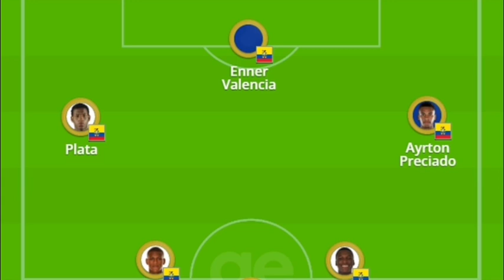ESCALAÇÕES | EQUADOR X BRASIL | ELIMINATÓRIAS SUL-AMERICANAS PARA A COPA DO MUNDO DO CATAR 2022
Escalação da Seleção brasileira,
Escalação da Seleção brasileira hoje,
Escalação da Seleção brasileira contra o Equador,
Escalação da Seleção brasileira contra Equador hoje,
Escalação da Seleção brasileira contra o Equador pelas Eliminatórias,
Escalação da Seleção brasileira contra o Equador pelas Eliminatórias da copa,
Escalação da Seleção brasileira contra o Equador pelas Eliminatórias da copa do mundo,
Escalação da Seleção brasileira contra o Equador pelas Eliminatórias da copa do mundo de 2002,
Escalação da Seleção brasileira contra o Equador pelas Eliminatórias da copa do Catar,
Escalação da Seleção brasileira contra o Equador pelas Eliminatórias da copa do Catar 2022,
Escalação do Brasil,
Escalação do Brasil hoje,
Escalação do Brasil contra o Equador,
Escalação do Brasil contra Equador hoje,
Escalação do Brasil contra o Equador pelas Eliminatórias,
Escalação do Brasil contra o Equador pelas Eliminatórias da copa,
Escalação do Brasil contra o Equador pelas Eliminatórias da copa do mundo,
Escalação do Brasil contra o Equador pelas Eliminatórias da copa do mundo de 2002,
Escalação do Brasil contra o Equador pelas Eliminatórias da copa do Catar,
Escalação da Brasil contra o Equador pelas Eliminatórias da copa do Catar 2022,
Escalação da Seleção do Brasil,
Escalação da Seleção do Brasil hoje,
Escalação da Seleção do Brasil contra o Equador,
Escalação da Seleção do Brasil contra Equador hoje,
Escalação da Seleção do Brasil contra o Equador pelas Eliminatórias,
Escalação da Seleção do Brasil contra o Equador pelas Eliminatórias da copa,
Escalação da Seleção do Brasil contra o Equador pelas Eliminatórias da copa do mundo,
Escalação da Seleção do Brasil contra o Equador pelas Eliminatórias da copa do mundo de 2002,
Escalação da Seleção do Brasil contra o Equador pelas Eliminatórias da copa do Catar,
Escalação da Seleção do Brasil contra o Equador pelas Eliminatórias da copa do Catar 2022,
Escalações - Equador x Brasil,
Escalações - Brasil x Equador,
Escalações - Equador x Brasil hoje,
Escalações - Brasil x Equador hoje,
Escalações - Equador x Brasil - ELIMINATÓRIAS,
Escalações - Brasil x Equador - ELIMINATÓRIAS ,
Escalações - Equador x Brasil hoje - ELIMINATÓRIAS ,
Escalações - Brasil x Equador hoje - ELIMINATÓRIAS ,
Escalações - Equador x Brasil - ELIMINATÓRIAS DA COPA DO MUNDO ,
Escalações - Brasil x Equador - ELIMINATÓRIAS DA COPA DO MUNDO  ,
Escalações - Equador x Brasil hoje - ELIMINATÓRIAS DA COPA DO MUNDO  ,
Escalações - Brasil x Equador hoje - ELIMINATÓRIAS DA COPA DO MUNDO ,
Escalações - Equador x Brasil - ELIMINATÓRIAS DA COPA DO MUNDO DE 2022 ,
Escalações - Brasil x Equador - ELIMINATÓRIAS DA COPA DO MUNDO de 2022  ,
Escalações - Equador x Brasil hoje - ELIMINATÓRIAS DA COPA DO MUNDO DE 2022 ,
Escalações - Brasil x Equador hoje - ELIMINATÓRIAS DA COPA DO MUNDO DE 2022,
Equador x Brasil,
Brasil x Equador,
Equador x Brasil - hoje,
Brasil x Equador - hoje ,
Equador x Brasil - hoje - eliminatórias ,
Brasil x Equador - hoje - eliminatórias ,
Equador x Brasil - hoje - eliminatórias da copa  ,
Brasil x Equador - hoje - eliminatórias da Copa ,
Equador x Brasil - hoje - eliminatórias da copa do mundo,
Brasil x Equador - hoje - eliminatórias da Copa do Mundo,
Equador x Brasil - hoje - eliminatórias da copa do mundo de 2022,
Brasil x Equador - hoje - eliminatórias da Copa do Mundo de 2022,
Equador x Brasil - hoje - eliminatórias da copa do mundo de 2022 no Catar,
Brasil x Equador - hoje - eliminatórias da Copa do Mundo de 2022 no Catar,
Equador x Brasil - onde vai passar?
Brasil x Equador- onde vai passar?
Equador x Brasil - onde vai passar hoje?
Brasil x Equador- onde vai passar hoje?
Equador x Brasil - onde vai passar hoje - eliminatórias?
Brasil x Equador- onde vai passar hoje eliminatórias?
Equador x Brasil - onde vai passar hoje - eliminatórias da copa do mundo ?
Brasil x Equador- onde vai passar hoje eliminatórias da copa do mundo ?